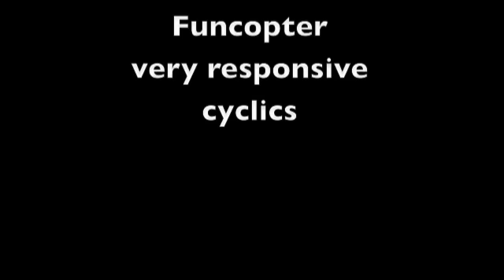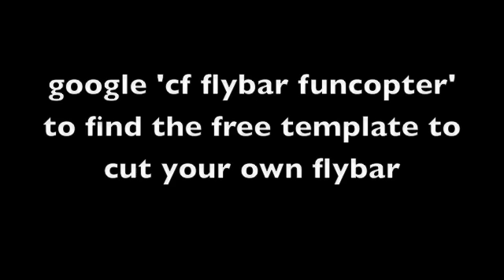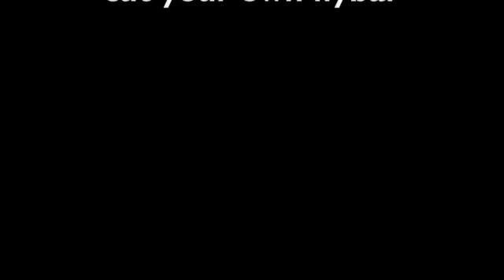CF flybar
video of my FC with no advertising :D